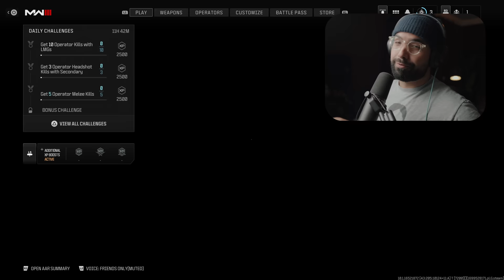WAIT.. Modern Warfare 3 multiplayer is actually good?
Call of Duty Modern Warfare 3 New Official Multiplayer Gameplay Impressions. Welcome to an all new gameplay of the new MW3 multiplayer maps both on Afghan and Rundown

6800 SW 40th St Number 282